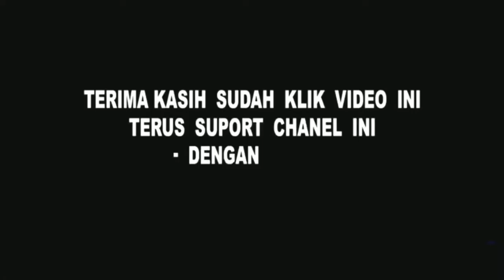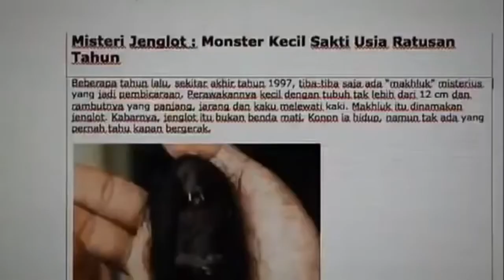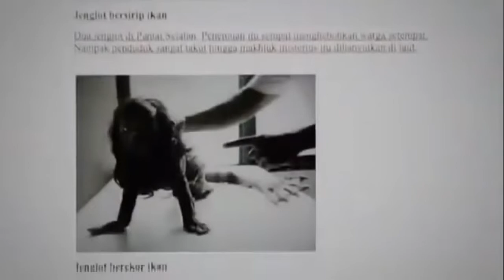Film dewasa JENGLOT PANTAI SELATAN full movie | Film horor terbaru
Assalamualaikum wr.wb.
LIKE Channel ini jika kalian TERHIBUR
DISLIKE jika kalian TIDAK TERHIBUR

Nonton Film dewasa JENGLOT PANTAI SELATAN full movie | Film horor terbaru ini berkaitan dengan :